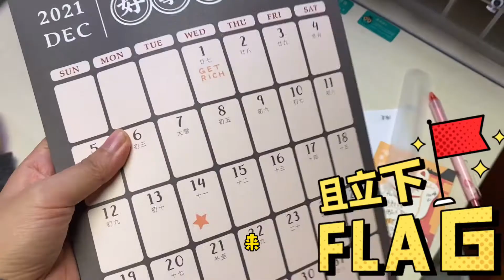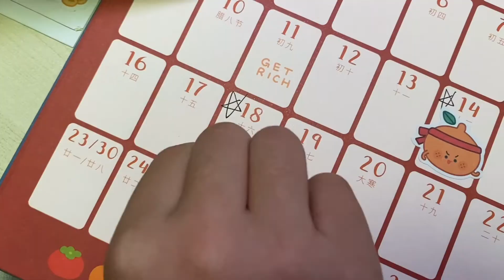期末考时间定了，寒假居然只放24天，小鱼儿不满意，你们放几天？【叫我龙阿姨】